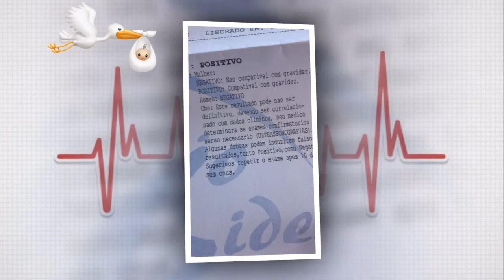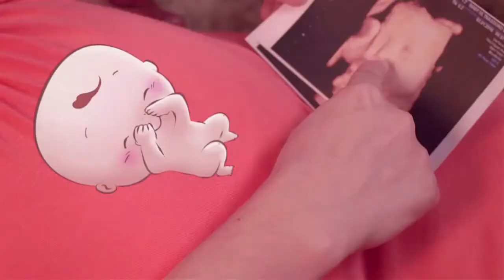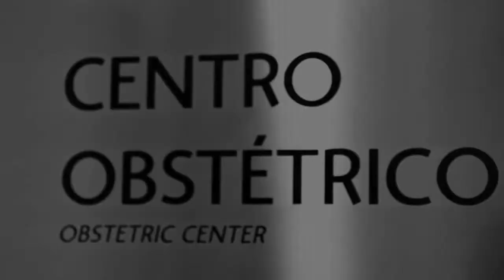Retrospectiva narrada - Peppa Pigg fada - Depoimento dos pais e irmã - Manu 1 ano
"...pois Deus resolve mandar para eles, um lindo presente do céu!"
Momentos desde o relacionamento dos pais com a irmãzinha até o 1º aninho da pequena Manu.
Relacionamento, baby chá, chá revelação, gravidez, maternidade, newborn, mesversários, familiares, smash the cake, vídeos e muito mais. Se emocione!

Exiba um lindo vídeo na festa de aniversario do seu filho!
Momentos especiais merecem ser relembrados!